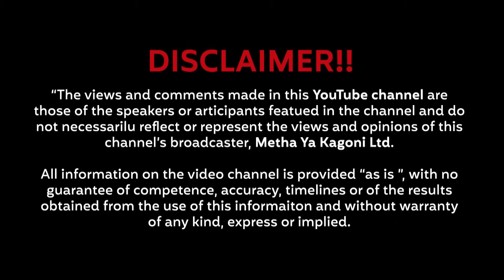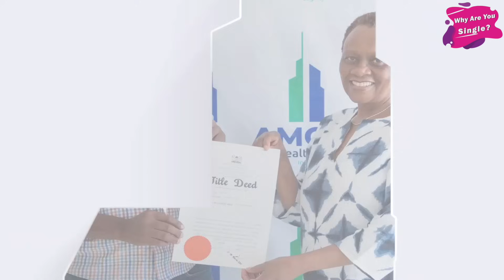This is why I left my husband after our child died. One month later, I conceived with another man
Susan Mutiso had been married for only three years. Within those three years, the pressure; from her ex husband and in-laws,to have a child almost made her lose her mind.

One day she decided to go back to her parents. Then in one of those visits to her ex husband, she conceived…She was extremely happy but her husband couldn’t believe that the child is his.

About two weeks after her son was born, he was admitted in Kenyatta. Susan was to go through the most horrific experience of watching child die right in front of her eyes😢😢